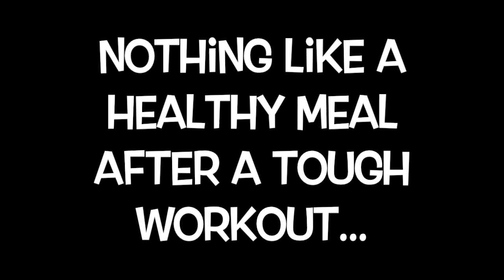Workout Video | Lexie Brown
the good, the bad, and the ugly. I missed being on the court with my sisters. So many workout videos have only perfect reps...that's not reality. Especially not with me LOL.

FYI - Haley and Mikayla are COMING BACK THIS SEASON!! Can't wait to watch them!! Make sure you guys tune into their season this year.